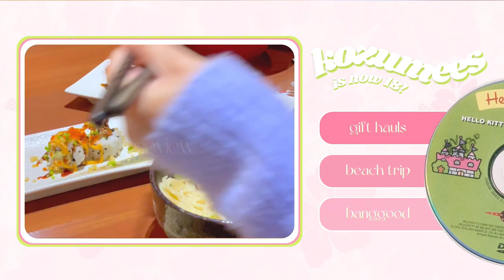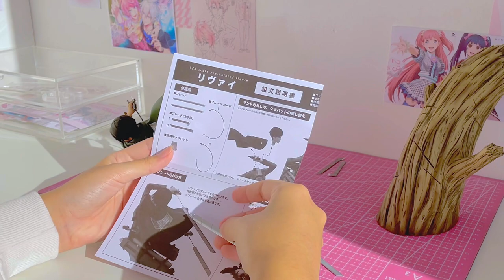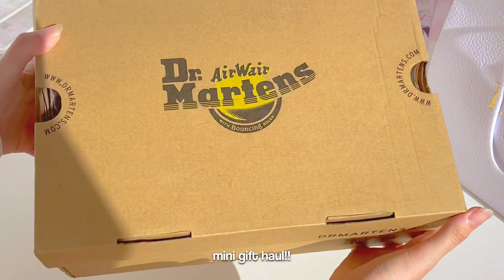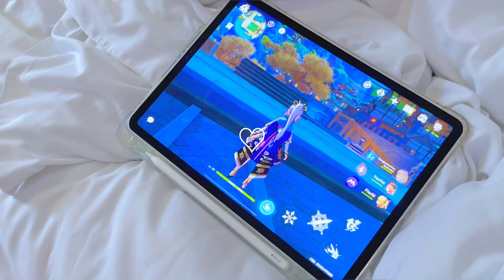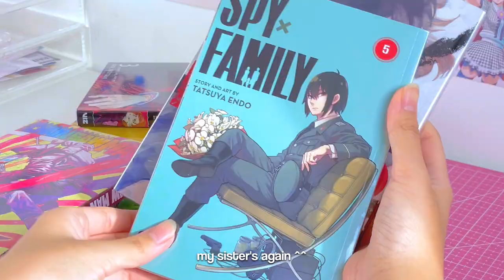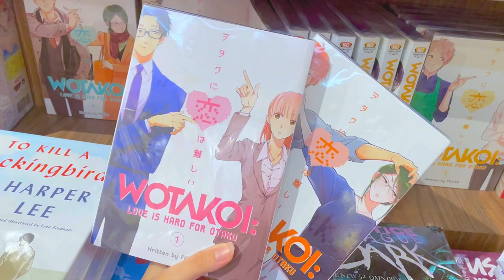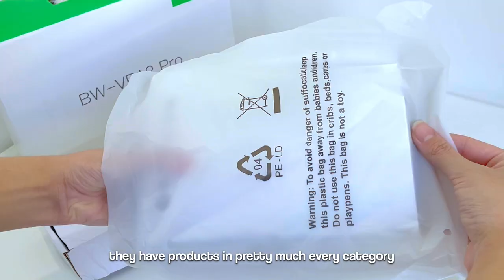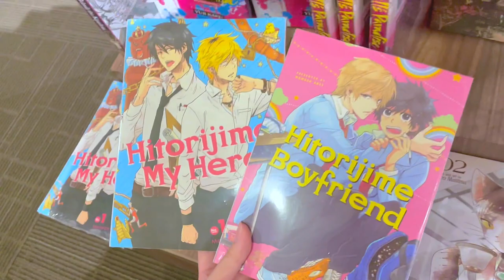18th birthday vlog 💐 - beach trip, gift hauls, mini projector unboxing (ft. Bangood)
💌 (੭•͈ᴗ•͈)੭*彡♡ (watch in 1080p)

huge thank you to bangood for the projector!!

hey guys 🧍‍♀️
lets pretend i didn’t disappear for 4 months after promising to upload more 😁

the passion i had for my channel straight up left my body for a good while im so so sorry 😭 there are a lot of reasons for my absence but all of them are linked to a huge lack of motivation :(( im also going to uni this year!! so i’ve been trying to enjoy my last summer break to the fullest

im so inconsistent with my uploads im pretty sure i fell off the anivlog community hehe ^^ so if anyone actually still cares abt new uploads tysm for waiting mwah ♡ ill continue to post more as a digital diary so feel free to stick around for more :DD

-gia ☻

film & editing 🔮
↳ iphone 12 pro
↳ procreate & canva
↳ VN on mac

music  🎼
↳ MetzMusic - in the city, flowers, dollar
↳ Chillboy - storybook
↳ ZeekyBeats - dates

timestamps 💫
00:00 - intro
00:22 - nendo organizing
00:58 - dinner party
01:15 - levi scale figure
02:25 - mall day
03:08 - mini gift haul ♡
04:09 - pulling for ayato
04:38 - beach trip ♡
05:58 - marilag + manga haul
07:15 - shopping again 🧍‍♀️
08:49 - mini projector!! [ft. banggood]
09:43 - smellys day out

editing inspo; the vv talented

↳ tags  🐇
birthday vlog, anime vlog, manga shopping, manga haul